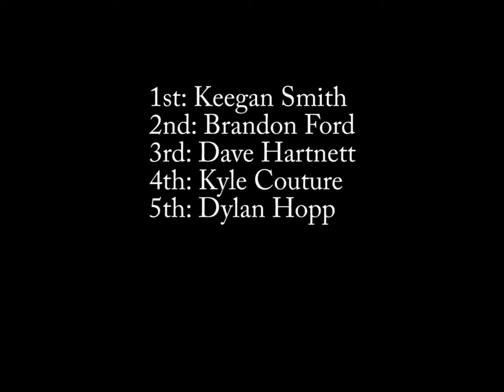Boston Street Battle 2011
Boston Street Battle in Dorchester.  Filmed/chopped Matt Talbot.  All instrumentals produced by Jade King.